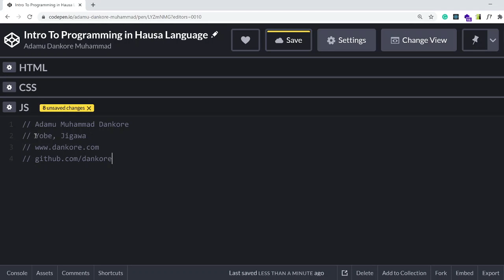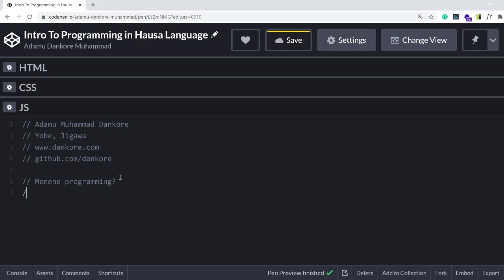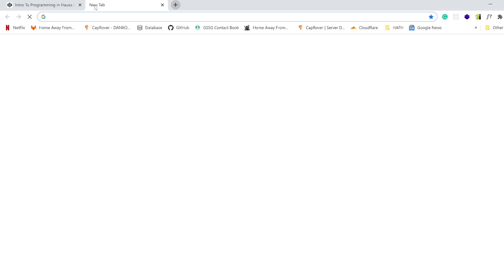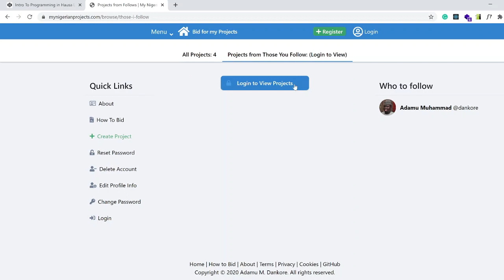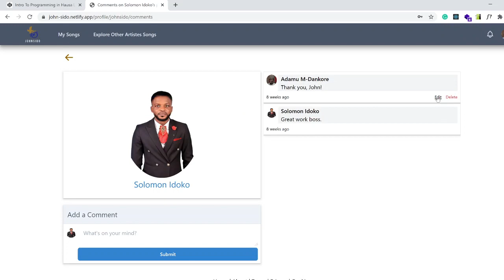Intro to JavaScript Programming in Hausa Language Part 1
In this tutorial, I introduce JavaScript programming to the Hausa speaking populace.

Part 1